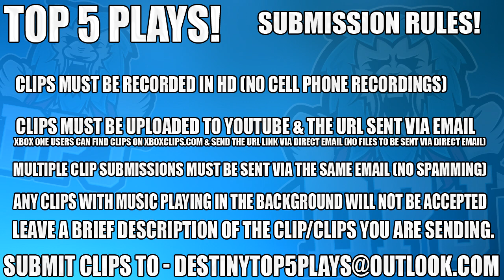Destiny: Epic "Sweaty" 7th Column! Top 5 Seventh Column Plays Of The Week / Episode 397